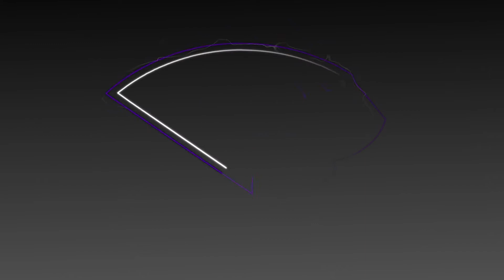Frame by Frame: Volleyball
Despite making quick work of the Flames Tuesday night, our camera was able to track down High Point University Volleyball with some slow motion highlights!